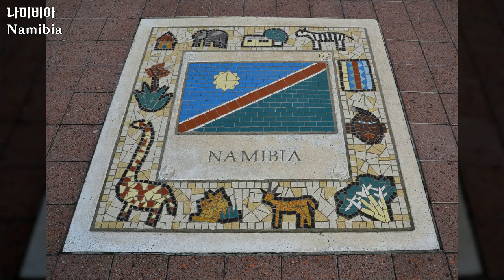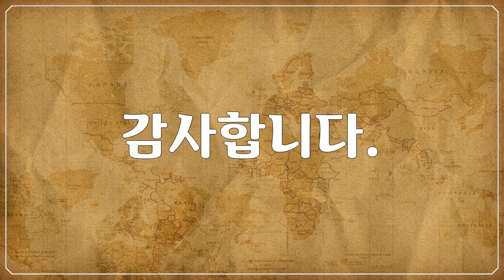나미비아, Namibia - 다양한 건물들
1만개 이상의 다양한 컨텐츠들을 목록별로 구분하여 재생목록에 정리하였습니다.